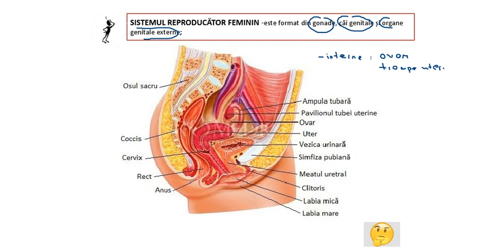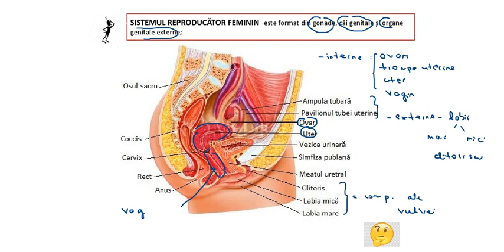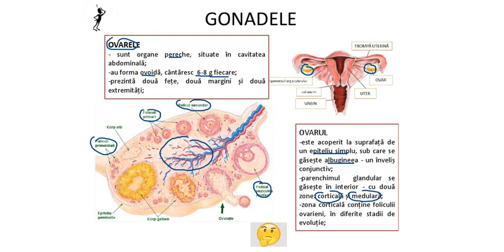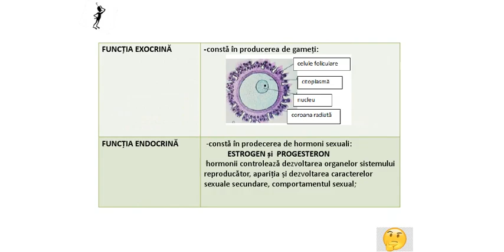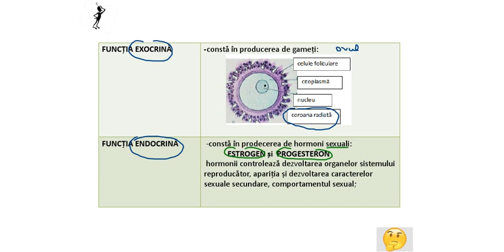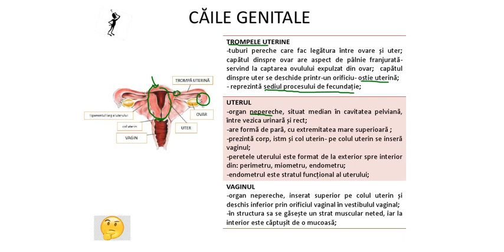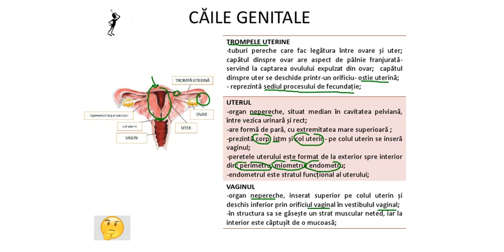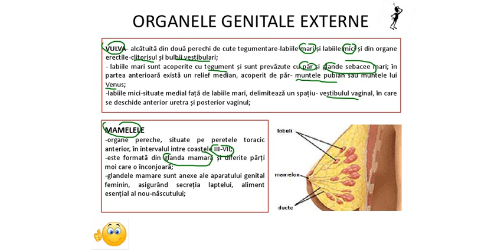SISTEMUL REPRODUCĂTOR FEMININ